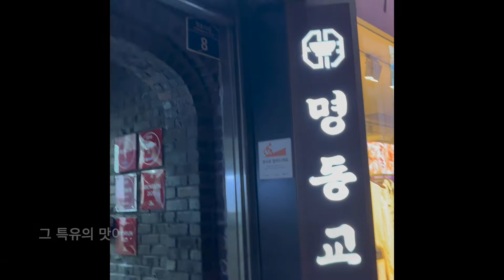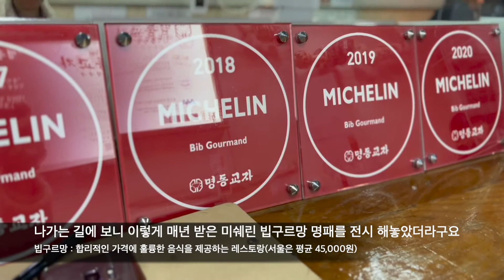1966 명동교자, 저는 칼국수 먹으러 명동갑니다. 중독성강한 칼국수!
안녕하세요 안식처입니다.
오늘은 명동 다녀왔어요. 항상 붐비던 명동인데, 코로나때문에 한산해진 모습을 보니 참 이상하더라구요. 그래도 항상 그곳에 같은 모습으로 영원히 있을것 같은 맛집. 명동교자 다녀왔습니다.
같이 먹어봐요~!